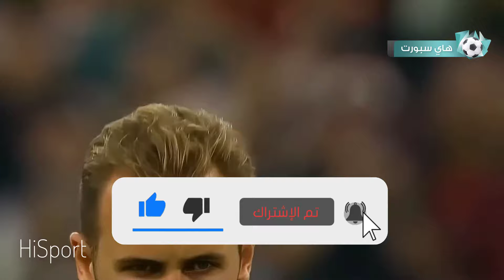ركلة جزاء ادهشت الملايين | ركلات جزاء ملحمية في كرة القدم ستراها لأول مرة في حياتك..!! 😱🤯